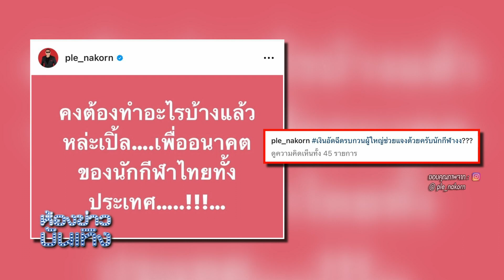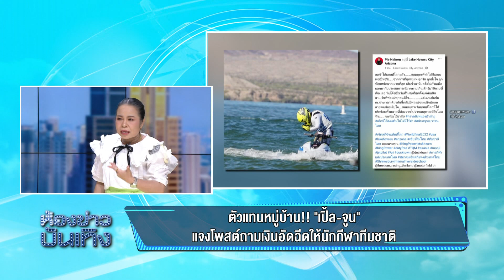ตัวแทนหมู่บ้าน!! "เปิ้ล-จูน" แจงโพสต์ถามเงินอัดฉีดให้นักกีฬาทีมชาติ I 16-02-66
ตัวแทนหมู่บ้าน!! "เปิ้ล-จูน" แจงโพสต์ถามเงินอัดฉีดให้นักกีฬาทีมชาติ